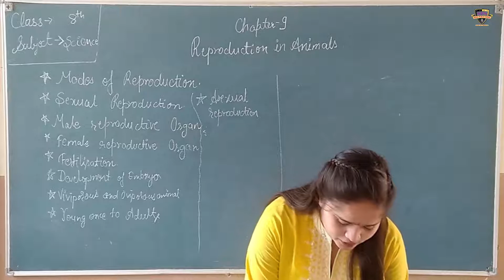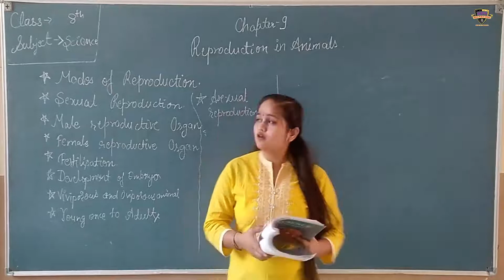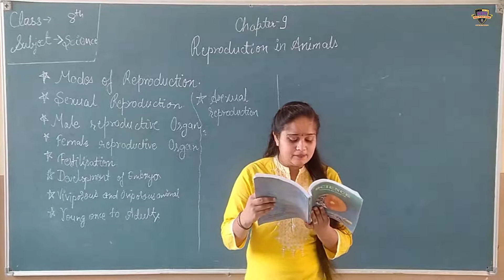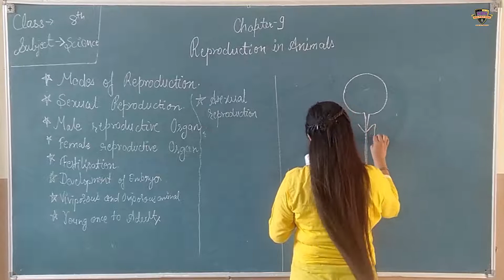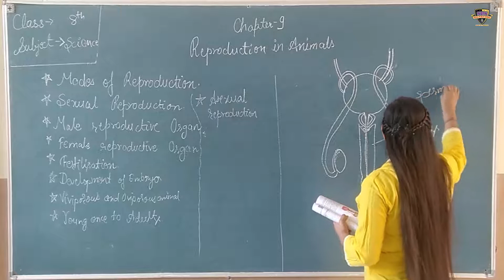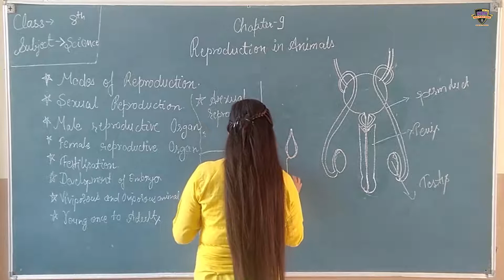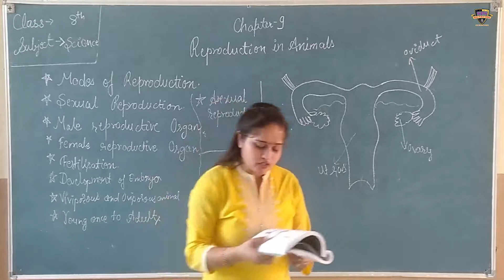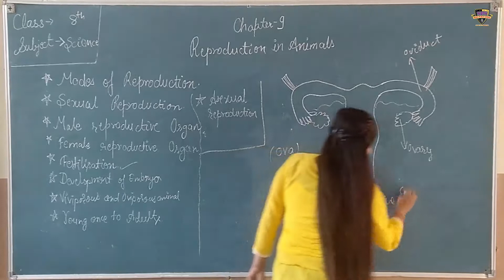SPS class 8th science (chapter-9) part-1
class 8th science (chapter-9) part-1